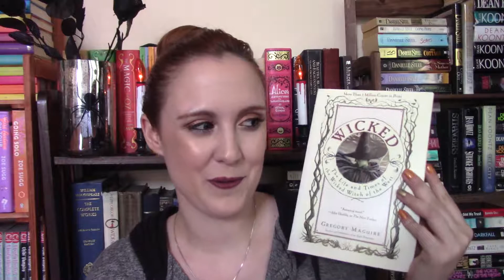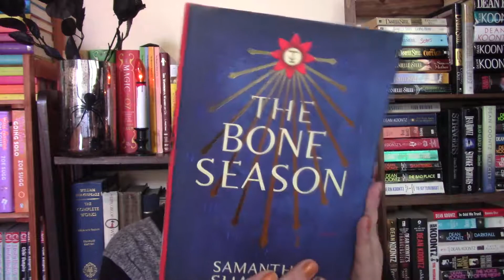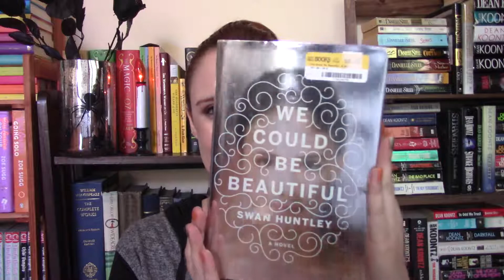THRIFT BOOKS HAUL!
Today I have a book haul from Thrift Books.

Books Mentioned:
* The Lady of the Rivers by Philippa Gregory
* The Red Queen by Philippa Gregory
* The White Queen by Philippa Gregory
* City of Bones by Cassandra Clare
* City of Ashes by Cassandra Clare
* Pretty Little Secrets by Sara Shepard
* The Mourning Bells by Christine Trent
* The Grownup by Gillian Flynn
* The Stopped Heart by Julie Myerson
* Wicked by Gregory MaGuire
* The Bone Season by Samantha Shannon
* We Could Be Beautiful by Swan Huntley

Thank you for joining me today! All opinions are my own.